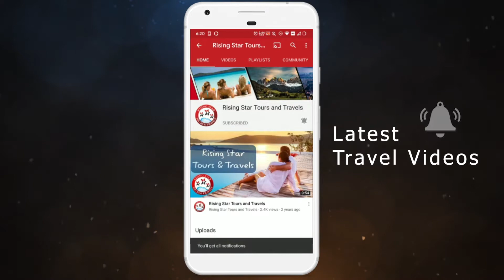Furaveri Island Resort & Spa Maldives - Luxury 5 Star Resort To Stay In Maldives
Furaveri Island Resort & Spa is a exclusive little island resort at Meedhoo Island offering a remote island getaway in Maldives. Furaveri Island Resort is the only resort of its kind in Maldives to offer Indian cuisine (including Jain Cuisine).

4 Easy Steps To Get Your Maldives Trip Planned Professionally:
2. Planning Of Itinerary
3. Payment
4. Receive Your Travel Vouchers

About TravelDham ►

Our promise is to give you a perfect holiday at affordable costs. We task ourselves in figuring out the most Convenient, Exotic, Valuable Holiday plans with a unique feature to offer as icing on Cake.